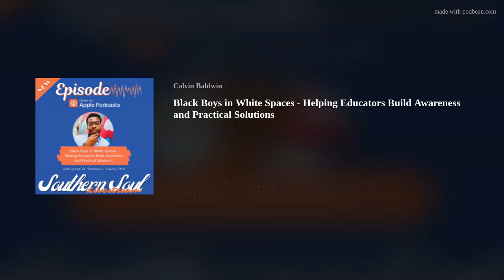Black Boys in White Spaces - Helping Educators Build Awareness and Practical Solutions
“People have tried to put critical race theory above equity. And to say any word that has any sort of association with a diversity, equity, inclusion theme, that is critical race theory. And it's a bad thing and your kids are being indoctrinated. Your kids are being taught to hate America. And so it does make it challenging,” explains Dr. Sheldon L. Eakins, Ph.D. Dr. Eakins is the Founder of the Leading Equity Center and host of the Leading Equity Podcast. He is also the author of Leading Equity: Becoming an Advocate for All Students. He has over 11 years of experience working in education and uses his background and lived experience to help other educators accomplish equitable practices in their schools. Today, he talks with host D-Rich about how educators can build awareness and practical solutions to racism in schools.

Students of color are represented higher in special education classes and disciplined harsher than their white counterparts. White teachers who do not have a lot of experience with teaching Black and Brown children tend to struggle to relate or to know what to do to make these students more comfortable in school. This is especially true in rural communities and in states like Idaho, where Dr. Eakins resides, that are putting restrictions on what educators can teach their students and what books they can assign in the classroom. It is important for educators to check their biases and recognize the unique challenges that students of color face, so that they can teach content that is relevant and relatable to them.

Educators should take extra time to ensure that they are fostering a safe and inclusive learning environment for all students regardless of what demographics they are. There is no quick and easy bullet point style solution, but Dr. Eakins has created a framework in his book that can be beneficial for educators to follow. In a time when education related to race and equity are being challenged by law, it is more important than ever to ensure that students of color have the support they need.

Quotes
• “Whoever's in your classroom, whatever demographics they are, what community they serve, especially in our black communities, we need to make sure that the content that we're providing is relevant and relatable to them.” (11:29-11:40 | Dr. Eakins)
I don't know how to relate.” (28:22-28:32 | Dr. Eakins)
• “The reality is a lot of our teachers aren't comfortable with talking about race.” (36:38-36:41 | Dr. Eakins)
• “People have tried to put critical race theory above equity. And to say any word that has any sort of association with a diversity, equity, inclusion theme, that is critical race theory. And it's considered a bad thing and your kids are being indoctrinated. Your kids are being taught to hate America. And so it does make it challenging.” (39:35-39:52 | Dr. Eakins)

Links

Connect with Dr. Sheldon L. Eakins, Ph.D.:
20 Diversity Equity and Inclusion Activities to Do with Your Team

Dr. Eakins is passionate about helping educators accomplish equitable practices in their schools. He specializes in assisting educators in thinking through lesson plans and activities that consider their students' cultural identities. Dr. Eakins earned a B.S. degree in Social Science Education, an M.S. degree in Educational Leadership, and a Ph.D. in K-12 Education.
Sheldon L. Eakins, Ph.D., is the Founder of the Leading Equity Center and host of the Leading Equity Podcast. He is also the author of Leading Equity: Becoming an Advocate for All Students. With over 11 years in education, he has served as a teacher, principal, and Director of Special Education.

About with Southern Soul Live Stream - Podshow

Witty, thought-provoking, and uplifting, Southern Soul Livestream - Podshow is the program that you’ll invite friends over to watch every week, where you’ll learn about fascinating speakers and get to share in their exciting experiences. Tune in each Thursday at 8 pm eastern to connect with guests from across the generations and to laugh with our "cast of characters," hosts who are as charming as they are talented!

Enjoyed this episode? Support our hard work and exploratory journalism, Buy us  A Coffee!

Join The ShowExperience our live studio recordings “It’s a Whole Vibe!” Click here to register.